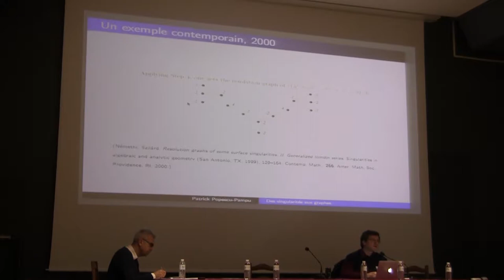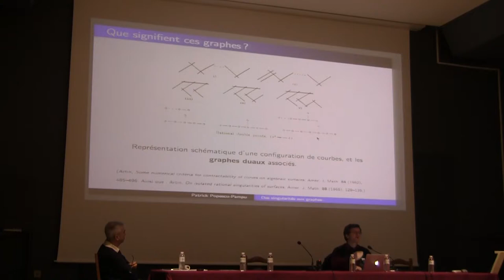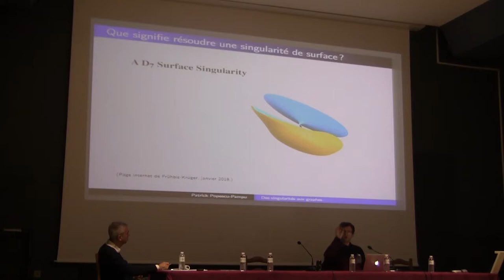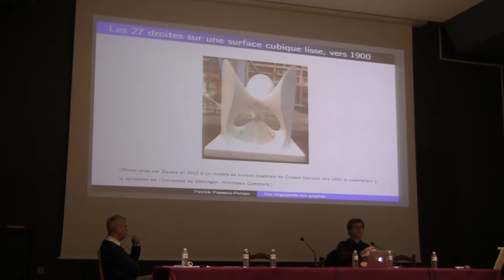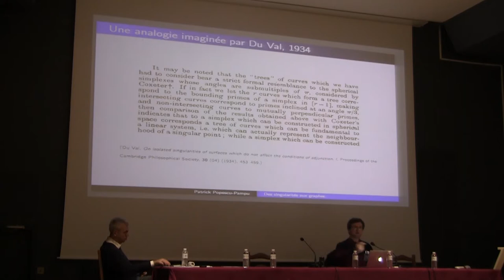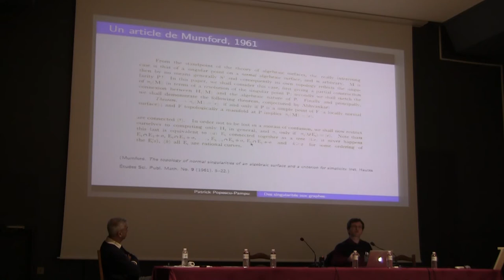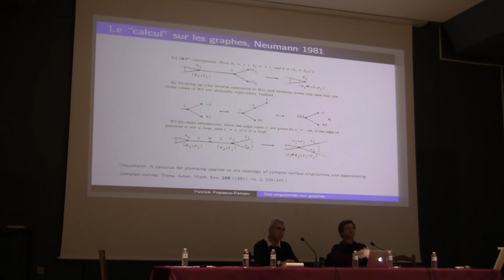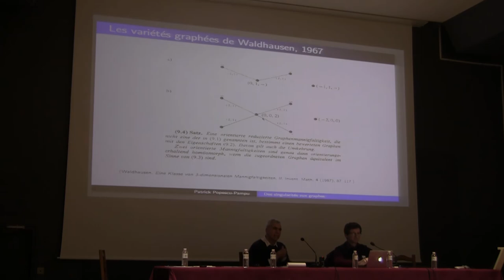3 Patrick POPESCU PAMPU